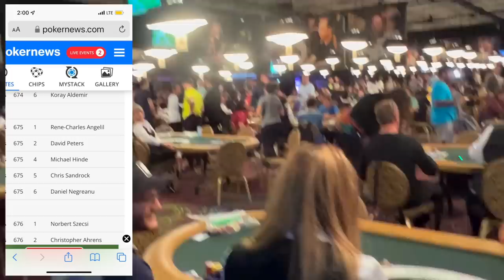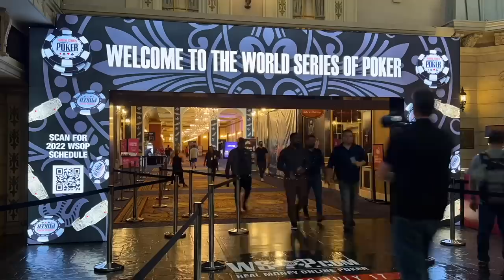BIG STACK in the $5,000 6-Max!!! - 2022 WSOP Poker Vlog Day 23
We're back for Day 2 of the $5,000 No-Limit 6-Max event and we have get a big stack with the bubble looming.

0:00 Intro
1:48 Drive In
4:19 6-Max Table
8:11 Aggressive Table
13:05 AA vs QQ
14:00 Bubble Play
17:52 End of Night